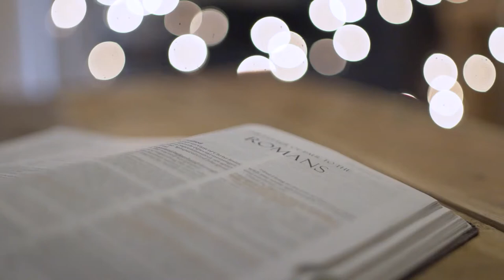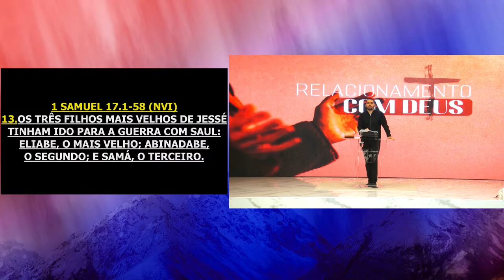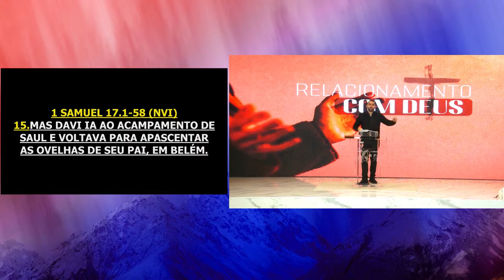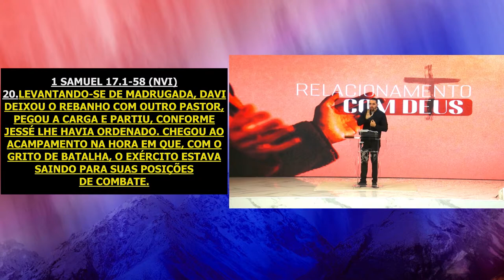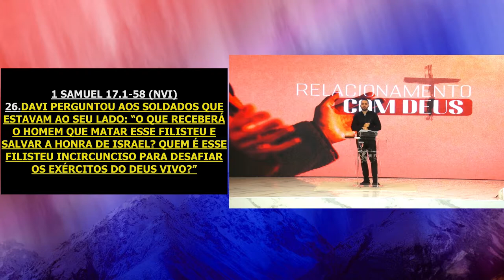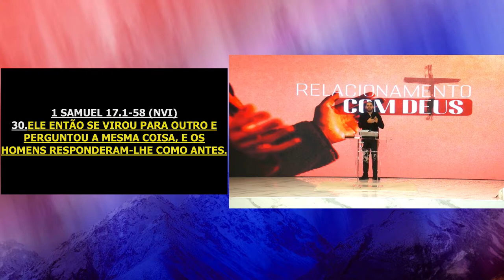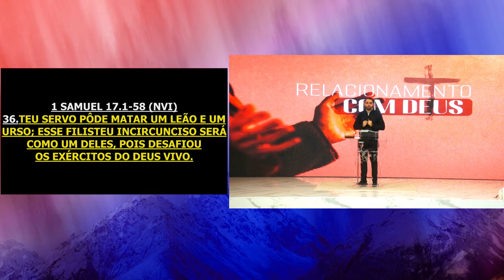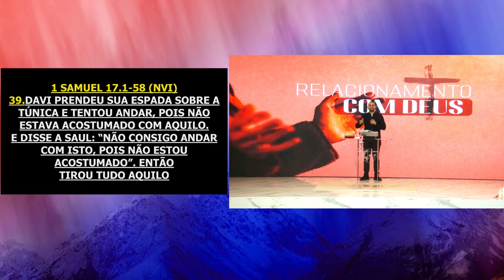Seja um escudeiro de Deus! I Projeto Casa Firme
Culto realizado no dia 03 de Fevereiro de 2021

📖 Referências Bíblicas: 1 Samuel 17.1, 4, 8-16, 20-38

Se levante como Davi, com um coração irrepreensível, uma fé ousada e praticante.

Seja um escudeiro de Deus, tenha caráter e coragem para lidar com os enfrentamentos.

Uma vida vitoriosa tem um preço e está nas suas mãos o poder de decidir fazer aquilo que é difícil, mas que traz um resultado sobrenatural.
Creia que em Deus podemos todas as coisas!

São Paulo – 102,1 Adore Mais FM:  De 2ª a 6ª, das 12h às 13h e às 18h e aos domingos, Culto ao Vivo, das 9h ao meio-dia
São Paulo – 106,9 Ômega FM: Diariamente ao meio-dia, e aos domingos,Culto ao Vivo, das 9h ao meio-dia
TV VIVA – Rio Preto, NET 526 HD, Canal 26 DIGITAL: Diariamente, às 7h30min, 11h e 19h
TVC BAURU NET CANAL 13:  2ª a 6ª, 11h e 14h; aos sábados, às 14h, e aos domingos, às 11h
TV RIO PRETO Canal 7:  Diariamente, às 11h30min
REDE MAIS FAMÍLIA 36.1 Digital - São Paulo e no Rio de Janeiro 5.1 Digital
REDE AMÉRICA HD
SÃO JOSÉ DO RIO PRETO E MIRASSOL: 46.1
BELO HORIZONTE E GRANDE BH: 59.1
PRESIDENTE PRUDENTE: 27.1
REDE AMÉRICA UHF
POUSO ALEGRE: 3.1 | PARAISÓPOLIS: 24 | TRÊS CORAÇÕES: 40
REDE AMÉRICA VIA SATÉLITE: Para todo Brasil e América Latina
 De 2ª a 6ª, à 0h, 7h, 12h, 14h30 Aos sábados às, 8h e aos domingos, das 9h ao meio-dia. De 2ª e 6ª, palavra de vida e fé com a Bispa Cléo , das 20h às 22h

Capítulos
00:00 - Oração Inicial
02:13 - Mensagem com Bispo Fernando
01:07:35 - Oração Final